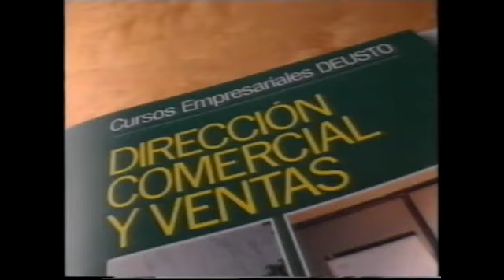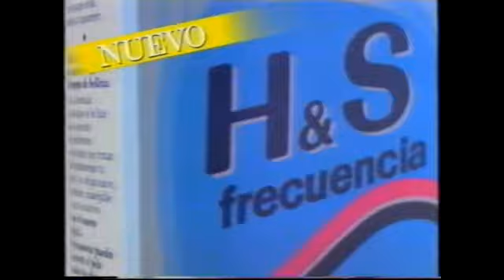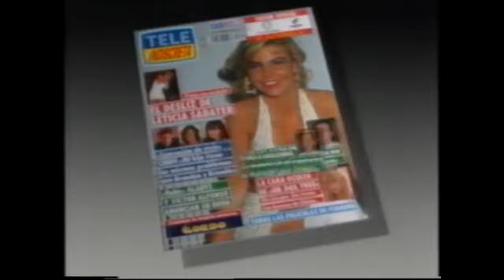ANTENA 3 | Bloque de anuncios 27/01/1992 [2]